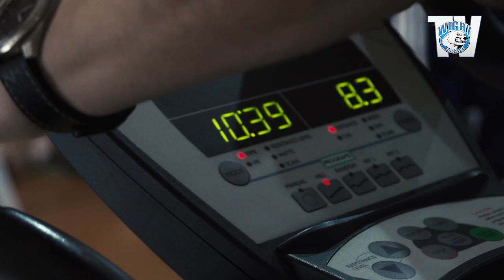Stabilizacja i siłownia, Trening | Turcja 2015 (25.02.2015)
Wigry  na obozie w Turcji trenują nie tylko na boisku. Zobacz jak wyglądają przygotowania biało-niebieskich do rundy wiosennej.